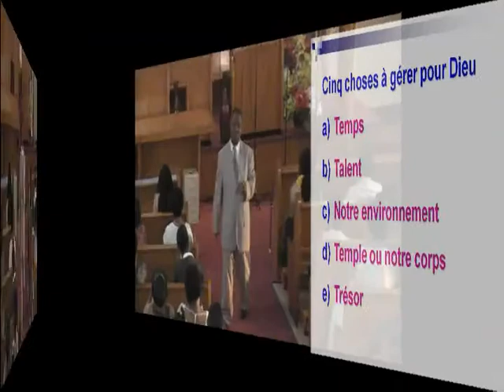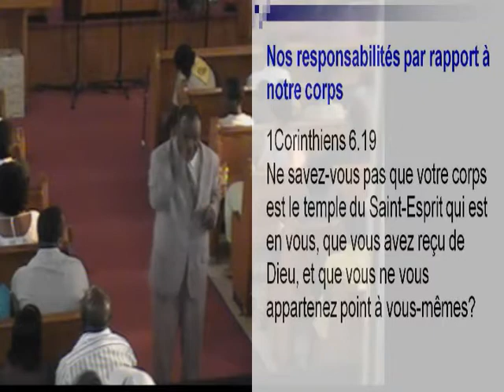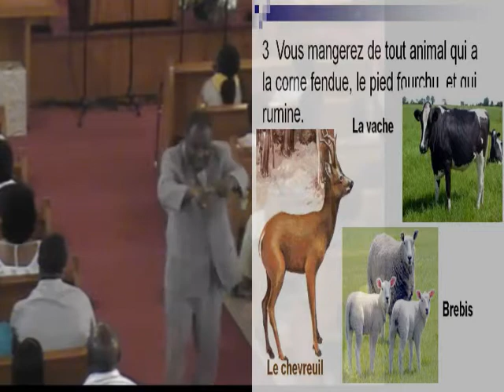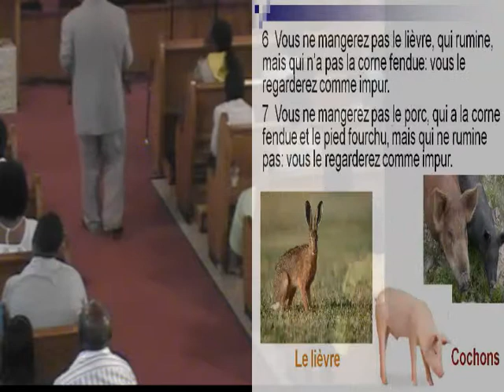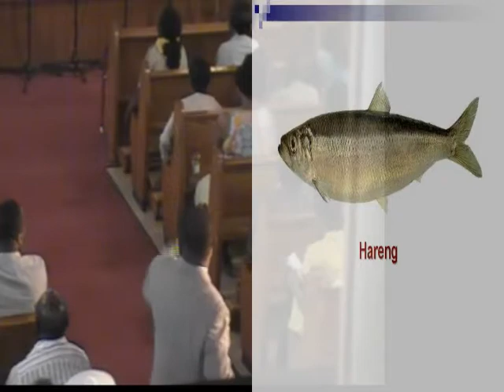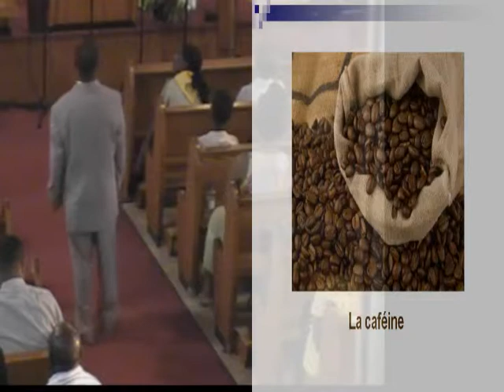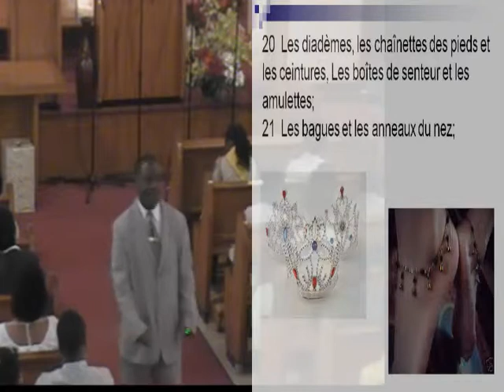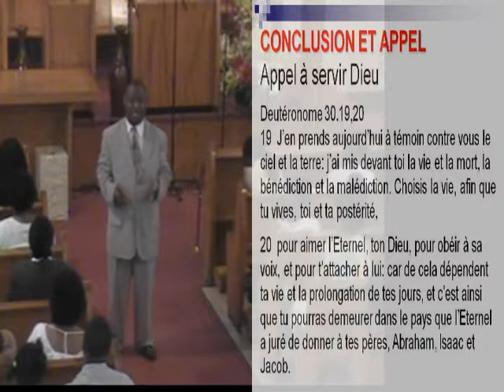Past. Joseph Élysée Philippe -Êtes-vous de bons gestionnaires de Dieu? (21 juin 2013)